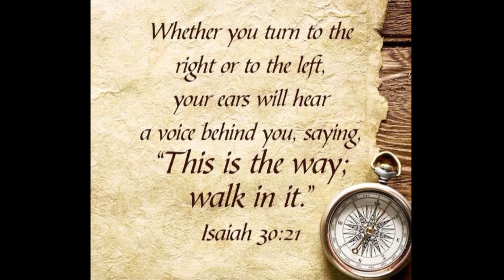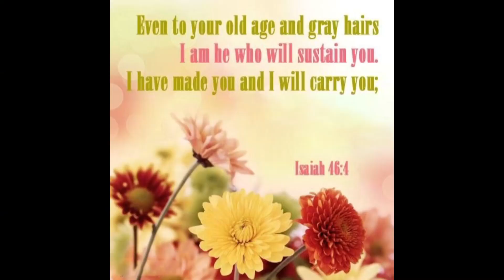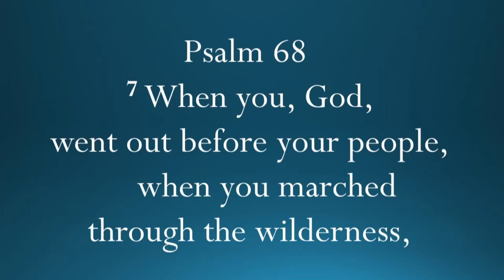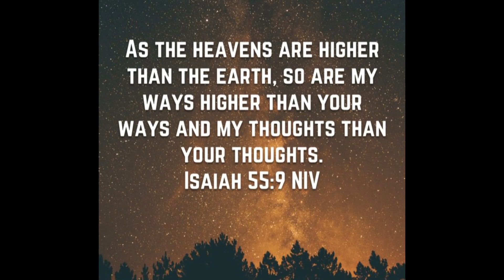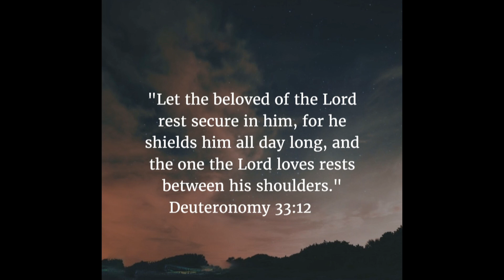TLC Divine High 5 Devotionals 2020.05.30, Len Smith “Surrounded” Is 30:21